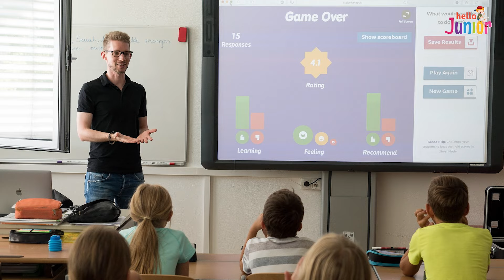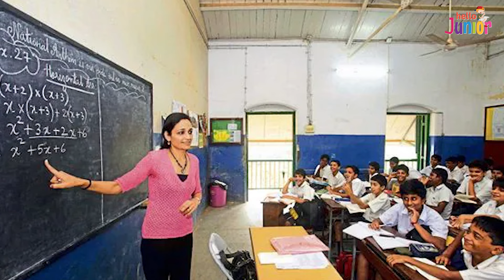Teacher's Day: दोस्तों की जिद और Teachers Day का क्या है नाता? | Sarvepalli Radhakrishnan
दोस्तों की जिद से हुई  थी Teachers Day की  शुरुआत, दुनिया ने भी किया फॉलो...

Hello Junior is a platform for kids of 5-14 years age group. This channel will teach and train them in understanding history and creating future. We cover everything from subject education to geography to civics in the most entertaining manner. Come join us in the pursuit of excellence.